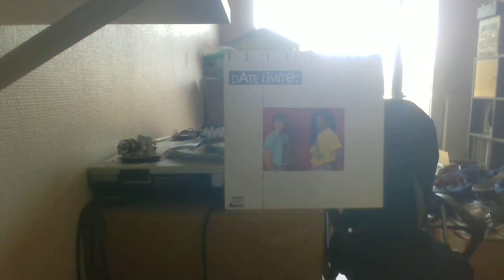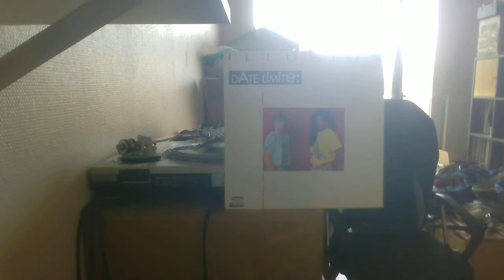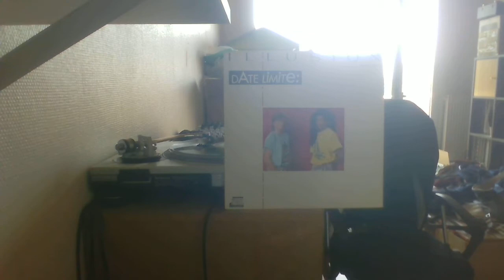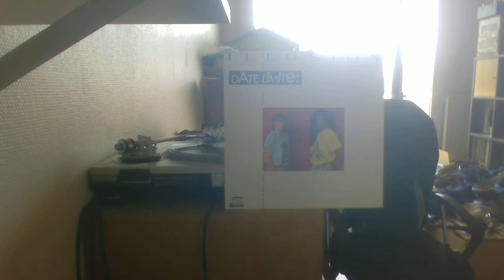DATE LIMITE - ILLUSION PUBLIC REC 87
Funk Music French Track   Bonne écoute !